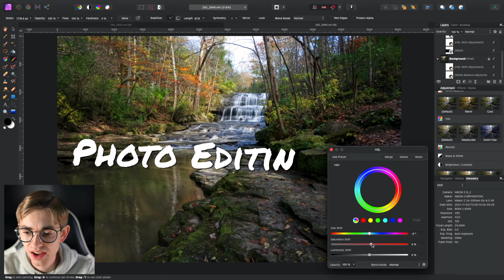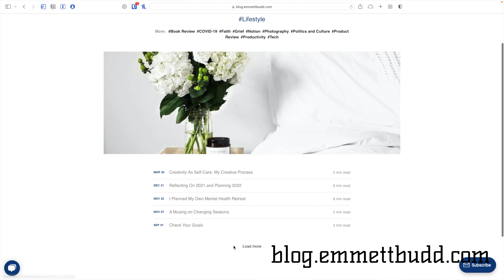In Favor of Solo Travel: Why I Travel Alone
As a photographer I often find it helpful and fun to travel or hike alone! Despite the challenges, solo travel and solo hiking are incredibly relaxing and wonderful for your mental health and creativity. Here and on my blog I'll share several reasons why I love solo travel and solo hiking and recommend it to creatives, sightseers, or anyone who needs a break.

00:00 Intro
01:14 Think, Meditate, or Relax
02:26 Space to Create
03:24 Schedule Around the Light
04:37 Wander Freely
06:30 Outro

Cameras:
- Nikon Z6ii
- Nikon D3100 (discontinued)
Lenses:
- Nikkor Z 24-200mm lens
- Nikon FTZ Adapter
- 35mm lens
- 18-55mm lens (updated version)
- 55-200mm lens (updated version)
Other gear:
- Neewer macro adapter
- Remote Shutter Release
- Camera bag
- First Aid (I bought and stocked myself)
- First Aid (fully stocked)